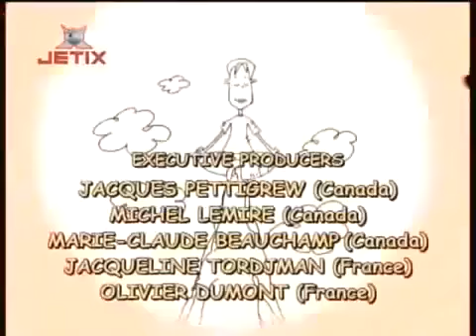Ce i cu Andy Melasa